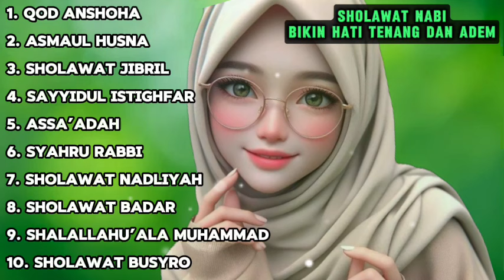SHOLAWAT PEMBUKA SEMUA KEBERKAHAN - QOD ANSHOHA- ASMAUL HUSNA - SHOLAWAT JIBRIL